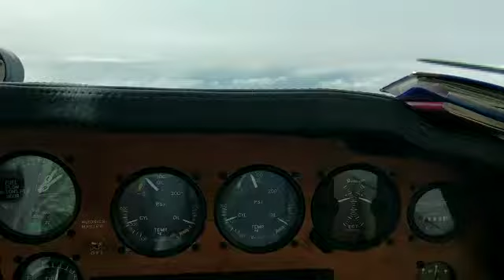En route to Cannes 2019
Video from Rohan